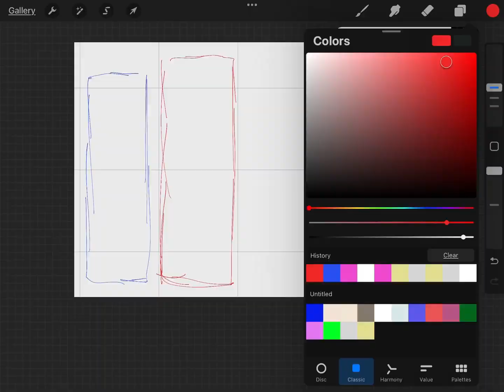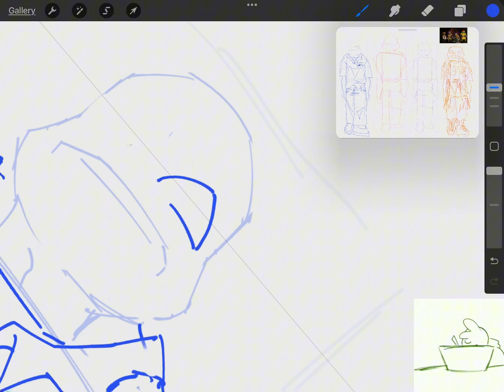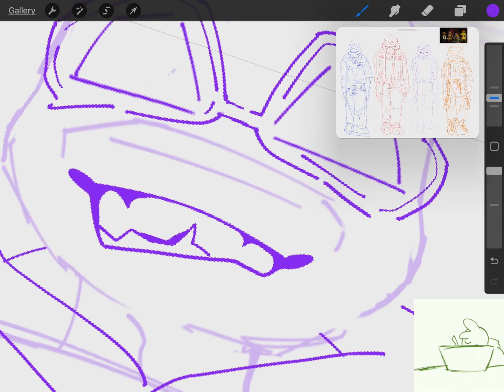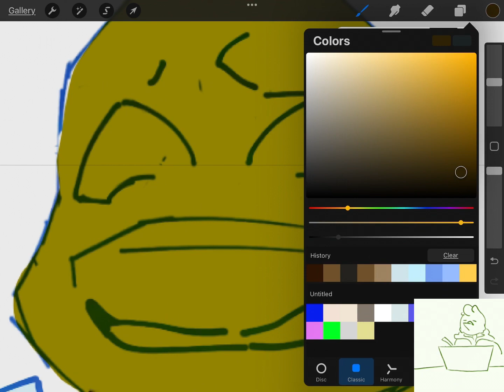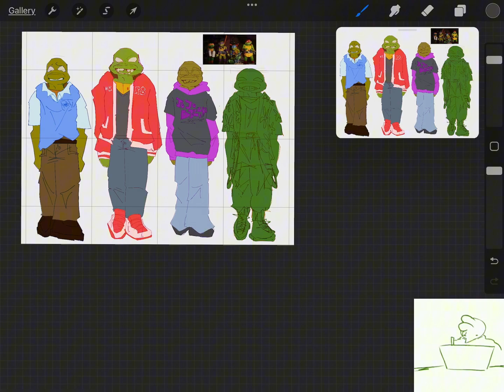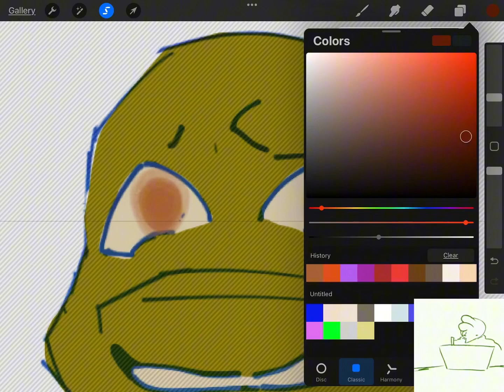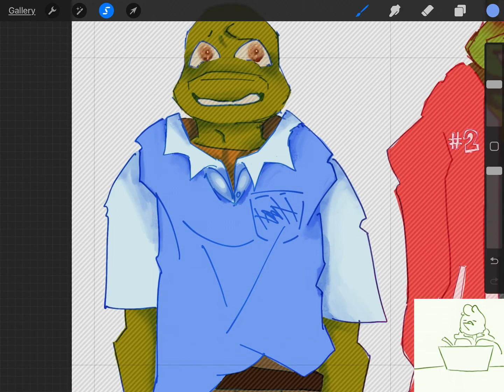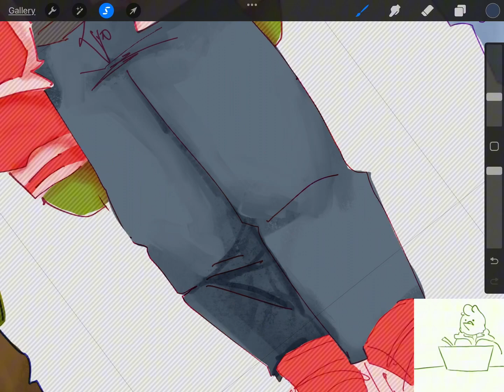Drawing the turtles in better clothes (lmao) || TMNT MUTANT MAYHEM || SPEED-PAINT || TEXT COMMENTARY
This video is just because of how atrocious the outfits were at the end of the movie, not a single well adjusted child a month the four of them.

Twitter(or “X” if ur a loser lmao) : sparrow_draws